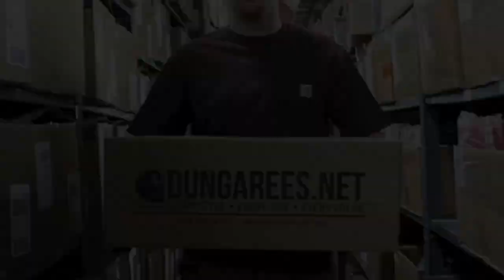Dungarees K87 Sale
Carhartt's top-selling T-shirt year after year is marked down 20% from now until June 21st. With so many color options, now's the time to stock up!